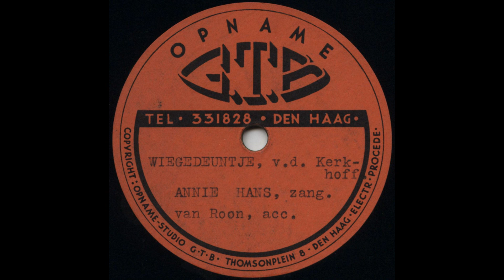Wiegedeuntje van Piet vd kerkhoff (78-toeren glasplaat, GTB)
Ongedateerde 10 Inch glasplaat op 78-toeren, op het GTB-label, met een ‘Wiegedeuntje’ van componist v.d. Kerkhoff, uitgevoerd door Annie Hans (zang) en Herman van Roon (piano).
De opname moet in ieder geval gemaakt zijn ergens tussen 1929 en 1945.
De oorspronkelijke opname is te slecht om hier te posten omdat groefdelen (gelatine) van de plaat langzamerhand loslaten, daarom alleen de digitaal herstelde bewerkte versie.

Meer informatie over uitvoerenden en een exacte(re) datering zijn mij deels onbekend.
Aanvullingen welkom!

Sopraan Annie Hans:
Is dat Johanna Maria Hans, geboren 1 april 1908 in Amsterdam en gehuwd met Felix Smaalders op 14 januari 1933 te Den-Haag? Op Delpher duikt de naam in ieder geval omstreeks 1923 op in Den-Haag in relatie met zangclub CON AMORE. In 1924 werd er een orkestje genaamd “kanaries” opgericht waarin ze de pianobegeleiding zou hebben verzorgd. Ze studeerde aan het Koninklijk Conservatorium te Rotterdam en zou daarnaast les hebben gehad van ene mej. Cornelie Van Zanten. Ze werd in oktober 1951 benoemd tot lerares solozang aan het Rotterdams Muzieklyceum. Ook gaf ze in ieder geval op latere leeftijd zang- en harmonierleer. Een leerling van haar zou de cabaretière Lydia Oosthoek (geb. Rotterdam 30 juni 1949) zijn geweest.

Pianist Herman van Roon:
Op de plaat staat ‘Van Roon, acc.’ waarmee naar alle waarschijnlijkheid Herman van Roon bedoelt wordt omdat hij vaker met sopraan Annie Hans optrad. Hij behaalde zijn theoretisch examen en ‘diploma A voor practisch piano’ aan de Nederlandsche Academie voor Muziek te Rotterdam in de periode 10 en 11 juli 1933.

Componist Piet van den Kerkhoff:
Omdat sopraan Annie Hans ook wel eens concerteerde met v.d. Kerhoff, en omdat deze plaat samen met enkele anderen is aangetroffen bij platen waarin de volledige naam van hem werd genoemd, is het duidelijk dat het om componist, organist en dirigent Piet(er) van den Kerhoff (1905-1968) gaat.
Hij was organist en dirigent in Rotterdam. In 1929 werd hij organist van de (inmiddels voormalige) Nieuwe Zuiderkerk en was vanaf april 1953 stadsorganist van Rotterdam.

Opnamelabel GTB:
GTB staat voor Geluids Technisch Bureau en werd opgericht door Gerard Theo Bakker in 1929 en was tot 1945 gevestigd aan het Thomsonplein in Den-Haag. Na de oorlog vestigde hij zich aan de Jan van Nassaustraat, uit die tijd dateert deze opname.

Delpher:
  Herman van Roon:
    Het Vaderland : staat- en letterkundig nieuwsblad 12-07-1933

  Annie Hans:
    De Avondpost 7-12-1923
    Haagsche Courant (Tweede Blad) pag. 3 van 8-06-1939
    Haagsche Courant (Tweede Blad) pag. 3 van 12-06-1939

NB.: Indien u van mening bent dat, ondanks mijn inspanningen, op deze opname auteursrecht zou berusten, verzoek ik u contact met mij te zoeken!